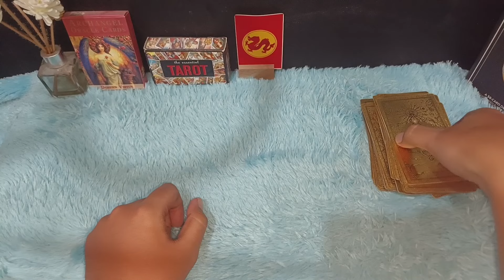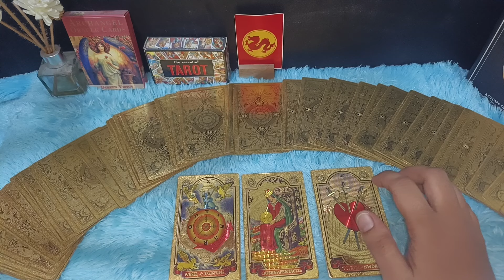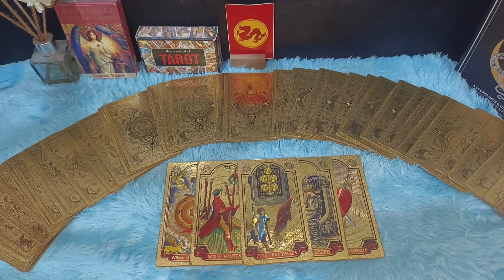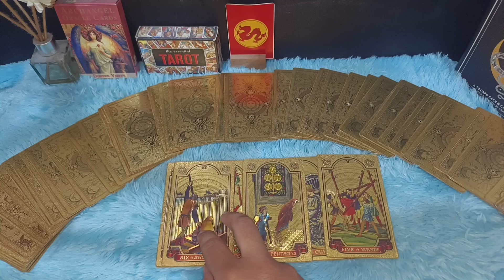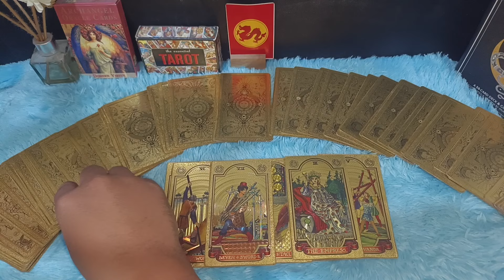TETANGGA YANG SIRIK SAMA KAMU MULAI MENDAPATKAN HAL BURUK